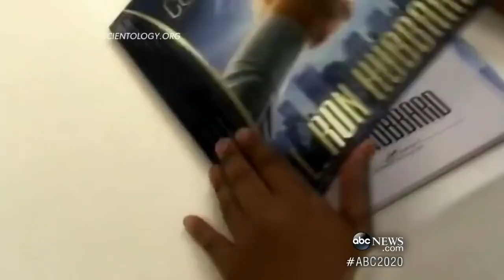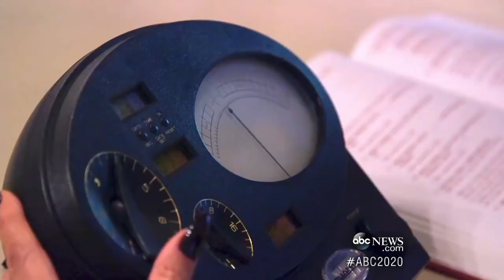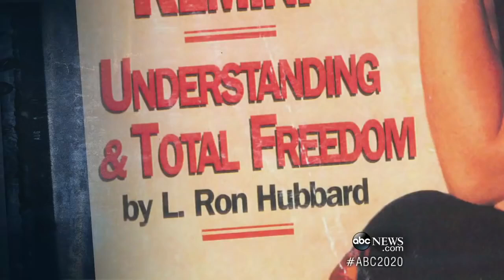ABC TV interview (continued) Leah in the Sea Org and early film career. Rare images ~ Part 2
Leah continues this interview, covering her Sea Org life, and early times in Show Business. Great little snippets from early TV shows.
How she met her husband and fell in love.
This first aired 5 years ago on ABC TV.

All credit to ABC TV.

Some time later Senator Xenophon resigned in order to run for State Parliament